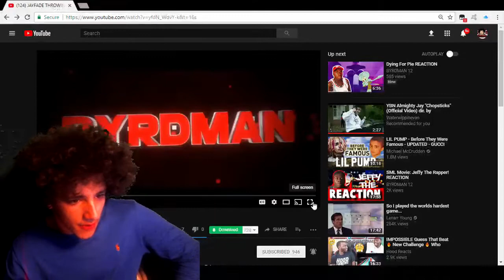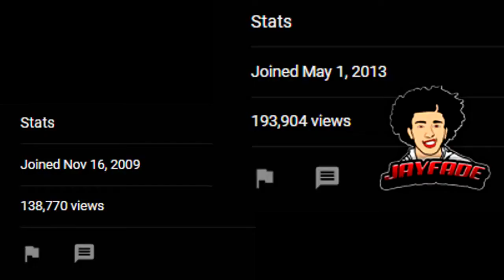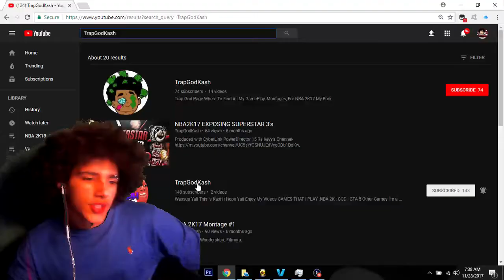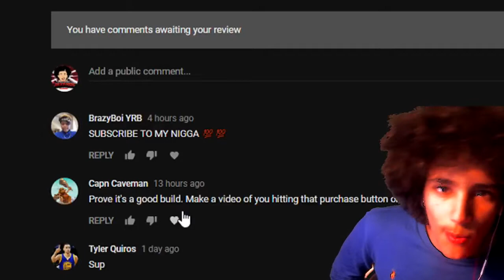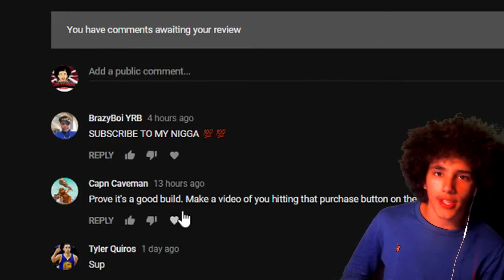Message To BYRDMAN 12